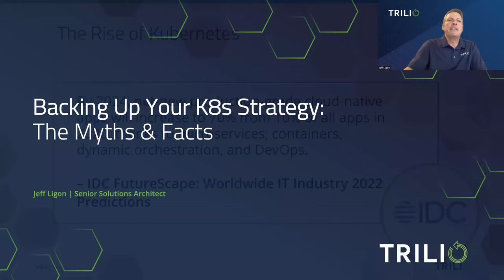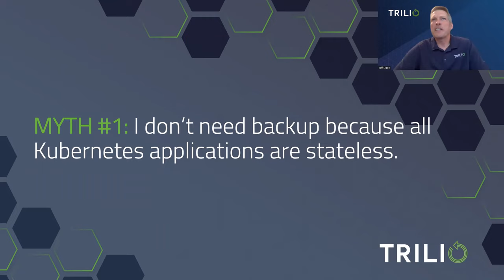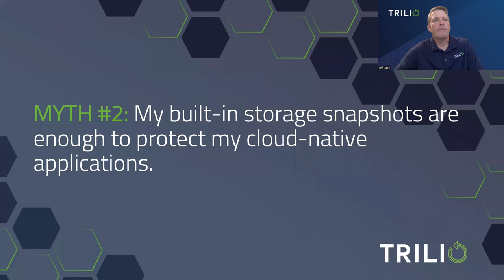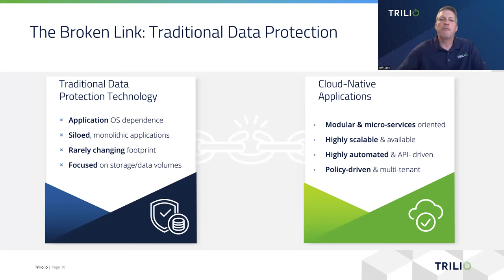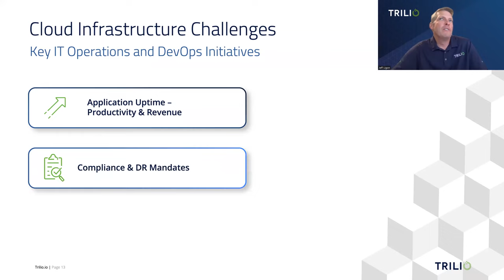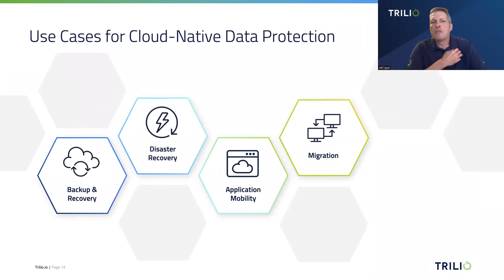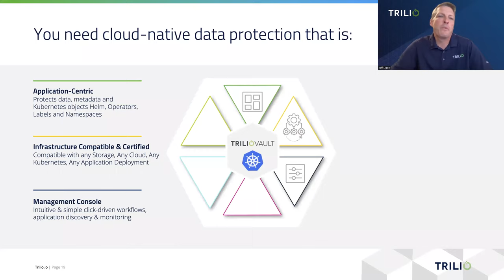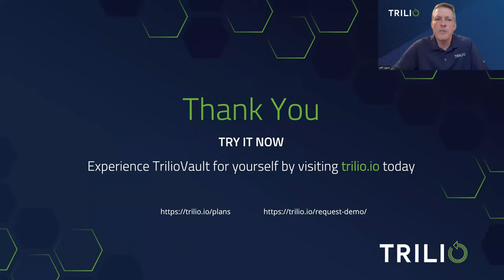Backing up your Kubernetes strategy - The myths & facts